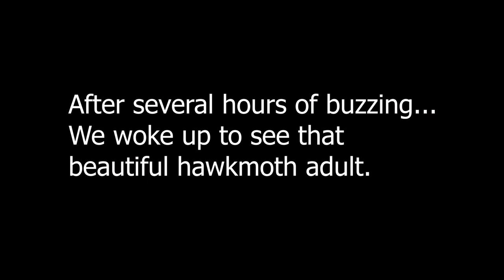Gardenia Bee Hawk moth cocoon hatch and release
A rare and interesting caterpillar has appeared on my gardenia plants. Today I bring you a rare species of moth only to be found in Australia. The Gardenia bee hawk moth. These moths are very unique and are worthy of being shown online. I have not yet found any videos about these specific moths. So I show you the hatching of the cocoon and the release of the moth. Something different to show you all and hope to post more videos about these rare caterpillars!